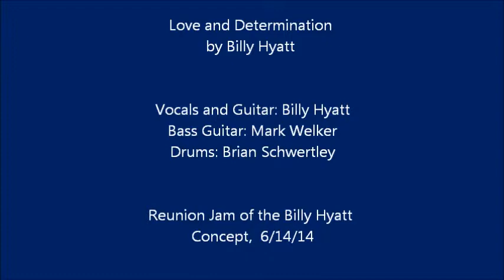Love and Determination - The Billy Hyatt Concept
Love and Determination written by Billy Hyatt.

Vocals and Guitar: Billy Hyatt
Bass Guitar: Mark Welker
Drums: Brian Schwertley

(played by the Billy Hyatt Concept)